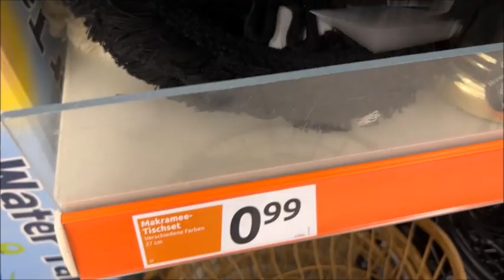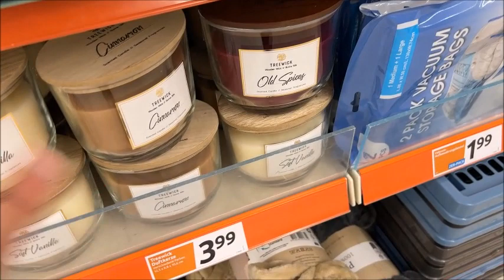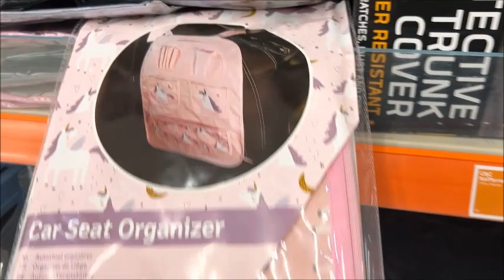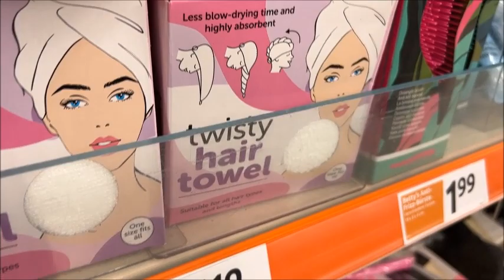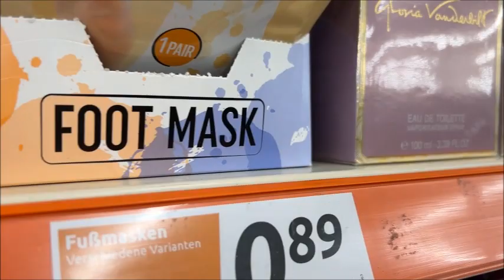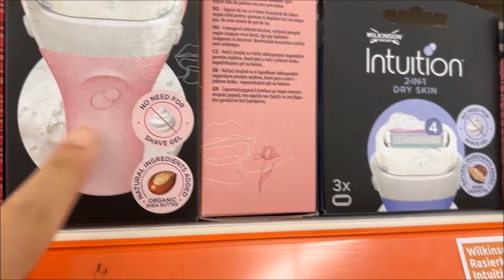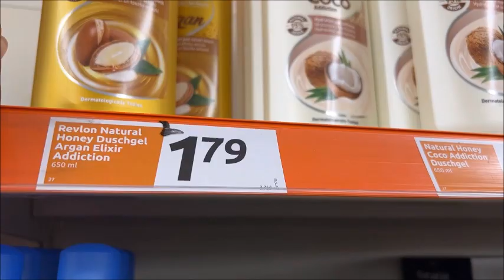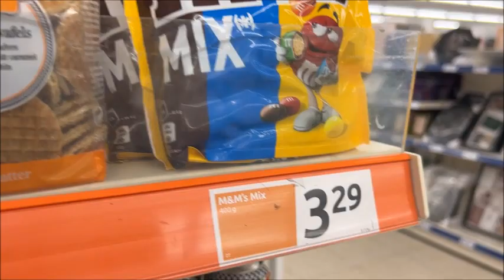Action 6 7 2023تخفيضات رائعة 🤑🤑عند أكسيون لا تفوتكم 😍😍الفرصة